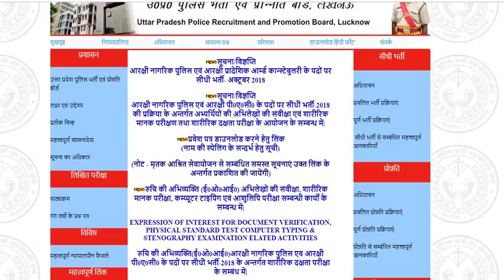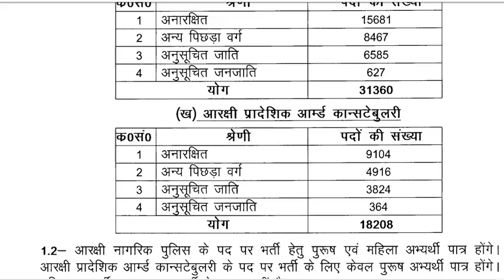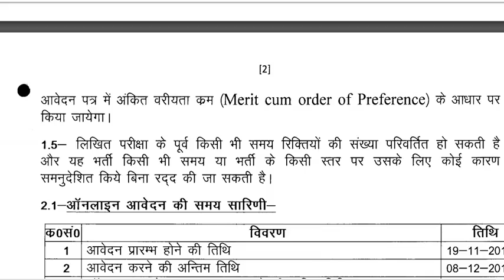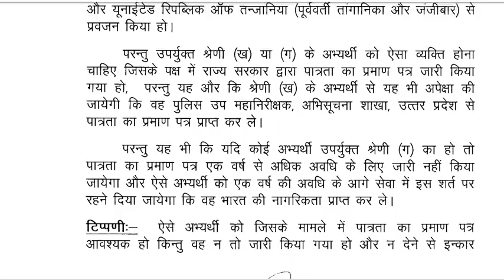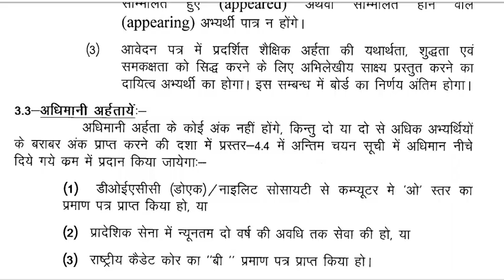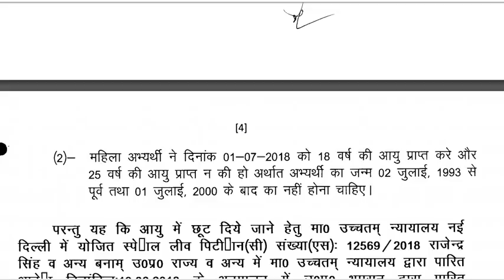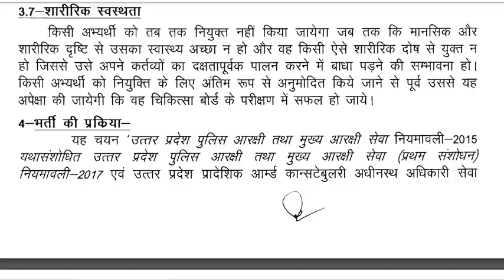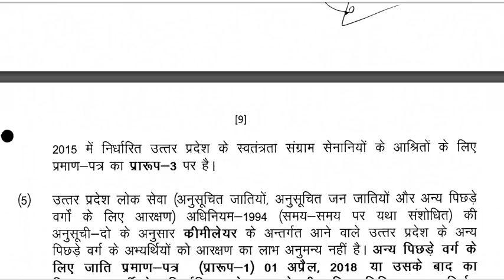उत्तर प्रदेश पुलिस भर्ती -- सम्पूर्ण नियम पुस्तिका //up police constable recruitment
Up Police 2018 Result Date || Physical Exam Date || Document Verification Date

MP Pariksha मध्य प्रदेश व्यापम द्वारा आयोजित समस्त परीक्षाओं जैसे – शिक्षक वर्ग 1, शिक्षक वर्ग 2 (संविदा शिक्षक), जेल प्रहरी, सब इंस्पेक्टर एवं कांस्टेबल, के अभ्यास की सर्वश्रेष्ठ ऐप है।  व्यामप द्वारा समस्त परीक्षाओं को ऑनलाइन कर दिए गया है जिससे आवेदकों को कई तरह की परेशानियों का सामना करना पड़ता है, यह एप आपको सभी परीक्षाओं की उच्च गुणवत्ता वाली टेस्ट सीरीज द्वारा ऑनलाइन परीक्षाओं का अभ्यास कराती है जिससे आप ऑनलाइन परीक्षाओं में निपुण हो जाते है एवं आपके परिणाम में सुधार होता है और आपके चयन की संभावनाएं बढ़ जाती हैं।
हमारे कूपन कोड की मदद से टेस्ट सीरीज खरीदने पर आपको 50 प्रतिशत की छूट मिलेगी यानि 230 रूपए की टेस्ट सीरीज के लिए आपको सिर्फ 115 रूपए ही देने होंगे।  कूपन कोड – GURLABH50
एप डाउनलोड करने के लिए दी गई लिंक पर क्लिक करें

विज्ञान  कक्षा 6 से 10 तक NCERT की लेटेस्ट  बुक डाउनलोड करने हेतु क्लिक करें --

samvidashikshak, bharti, shikshak bharti2019, mpelection2019, संविदा, वेर्ग एक, teacher live test, mptet2018, secondary teacher recruitment in mp, vyapam new vacancy, संविदा शिक्षक भर्ती, हाई स्कूल शिक्षक भर्ती, संविदा शिक्षक वेर्ग 1.संविदा शिक्षक वेर्ग 2, sahayakshikshak new rule book, samvida shikshak VARG 3 Notification, m.p. samvida bharti 2018 new rule book, M.P. Assistant Teachers Recruitment Exams 2018, sahayak shikshak 2018, shikshak bharti

Category
Education
samvidashikshak, bharti, shikshak bharti2019, mpelection2019, संविदा, वेर्ग एक, teacher live test, mptet2018, secondary teacher recruitment in mp, vyapam new vacancy, संविदा शिक्षक भर्ती, हाई स्कूल शि,
Category
Education

samvidashikshak, bharti, shikshak bharti2019, mpelection2019, संविदा, वेर्ग एक, teacher live test, mptet2018, secondary teacher recruitment in mp, vyapam new vacancy, संविदा शिक्षक भर्ती, हाई स्कूल शि, mpset, bu bhopal,
Category
Education
Category
Education